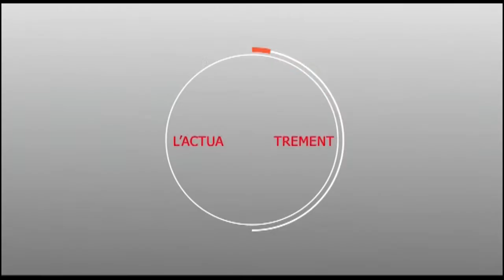Vidéo : Déclaration sur l'union des jeunes apéristes de Touba....